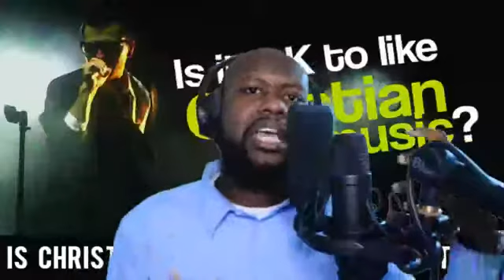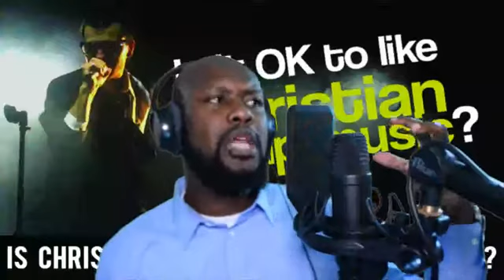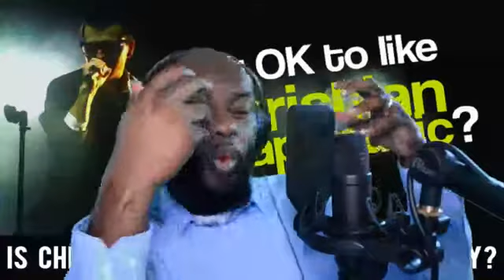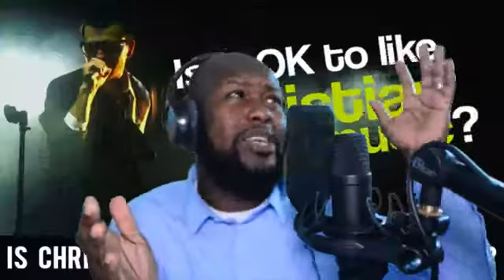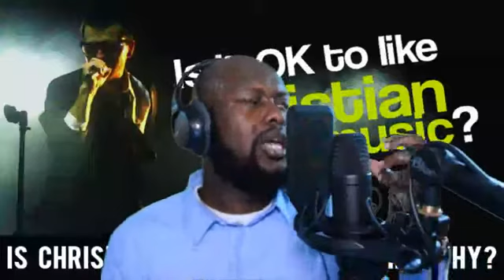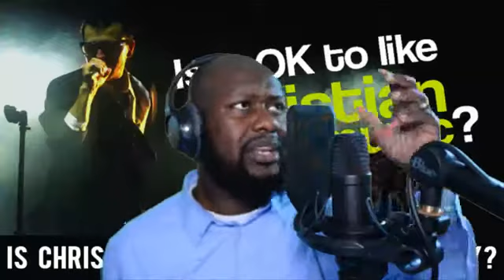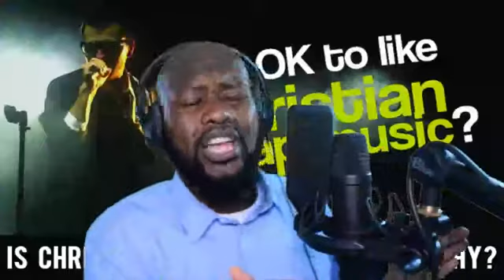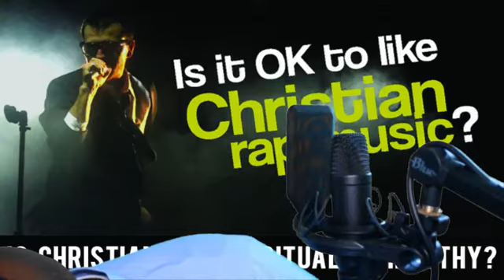LET'S TALK ABOUT CHRISTIAN RAP: CAN WE REDEEM HIP HOP & MAKE IT HOLY?